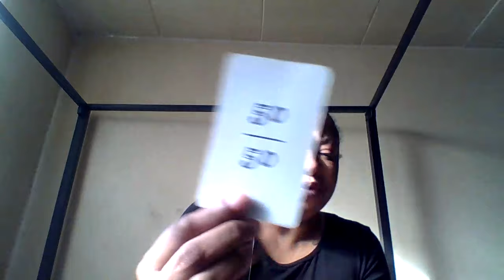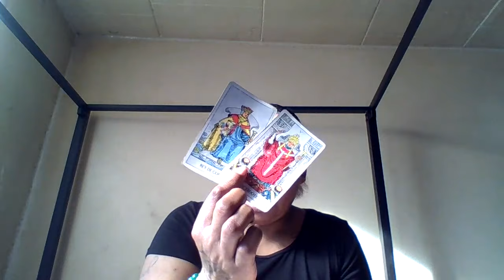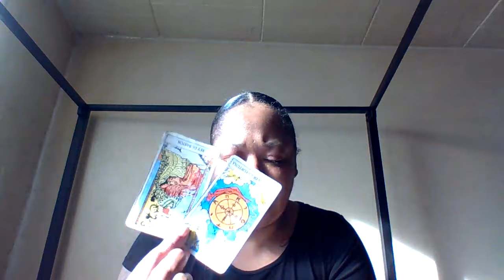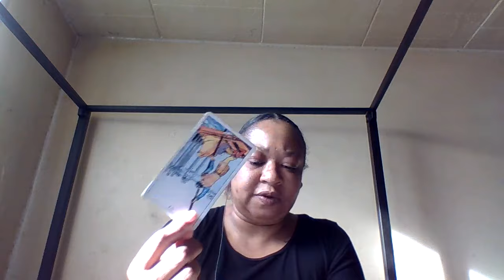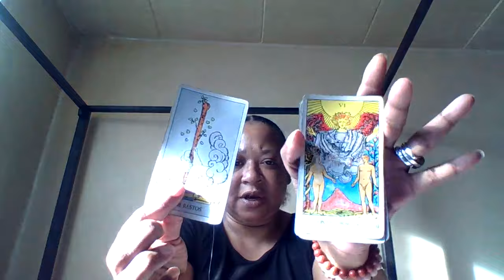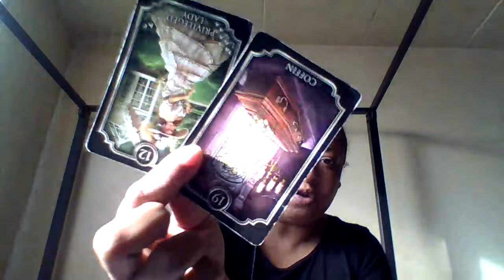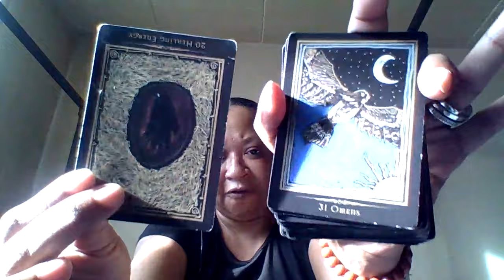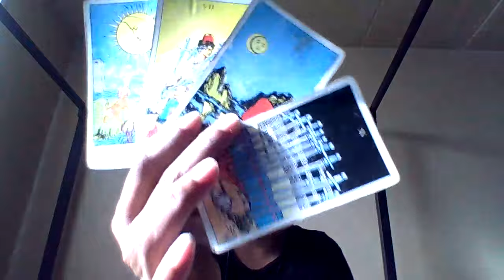🌟 2/10/24 ♓ The Secret Is Out👑 OF PENTACLES Betrayed 👑 OF Wands For U.& U never🛑Sleeping With a ♐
Pisces This is all going down hill. Using this King of Pentacles for money is foul. This Queen Of Pentacles helped you plan this. King of Pentacles betrayed his wife for you and you betrayed the king of pentacles by still sleeping with the king of wands. You didn't know the king of pentacles wife was born physic and you didn't know she is a tarot reader. Complete jealousy over this Queen Of wands gifts and talents tried to cause blockages after she turned her back and is focused on success. Because of all the witchcraft you the Queen of pentacles king of pentacles the Sagittarius and a Air sign is getting karma. This king of pentacles sees his wife as the one who is successful and knows she was always a star.  Someone is Going to leave ya'll losing stability and it's not going to end until Allah says so. The Devil Closed the gate to hell you all are trapped.